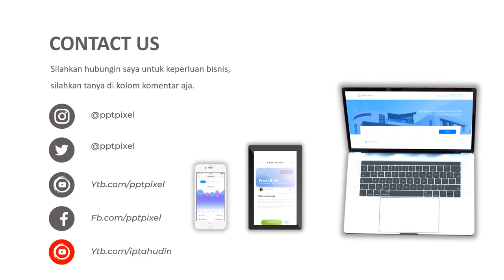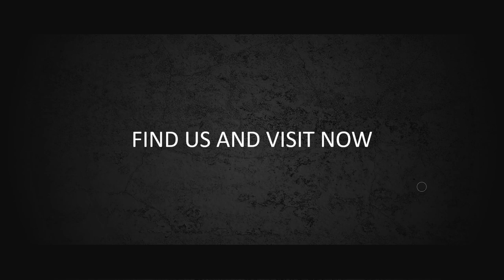Contoh Video Promosi kecantikan, perawatan wajah, bedak, kecantikan, parfum, wangi, skincare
Contoh Video Promosi kecantikan, perawatan wajah, bedak, kecantikan, parfum, wangi, skincare. Video berikut adalah video company profile perusahaan digital. Nama perusahaan di video ini hanyalah fiktif belaka. Hanya sebagai contoh saja.